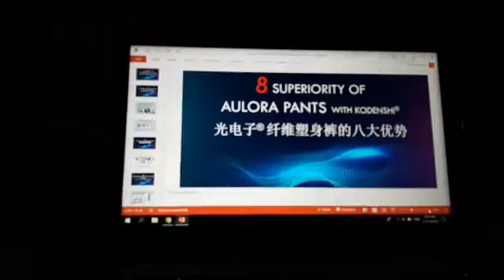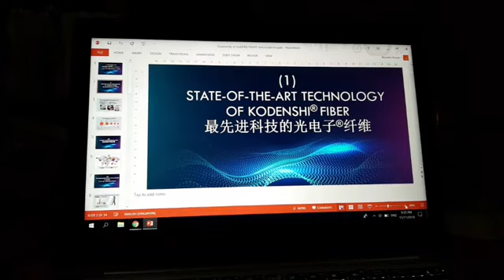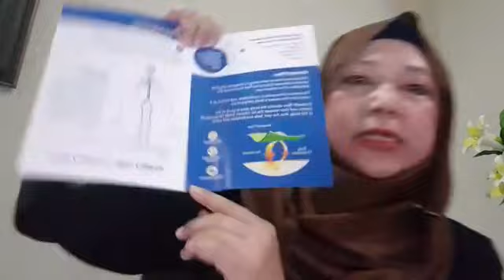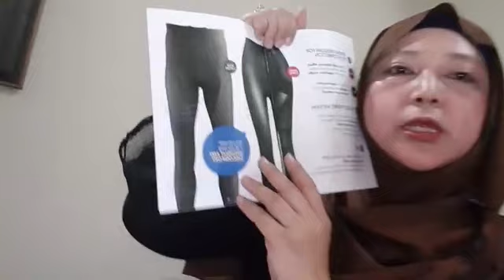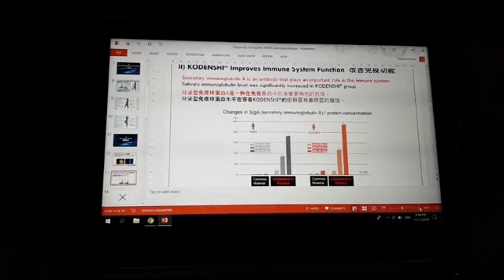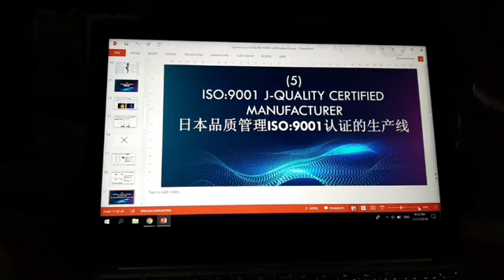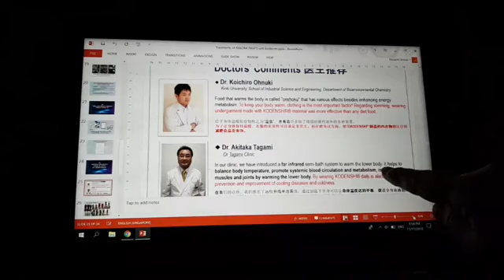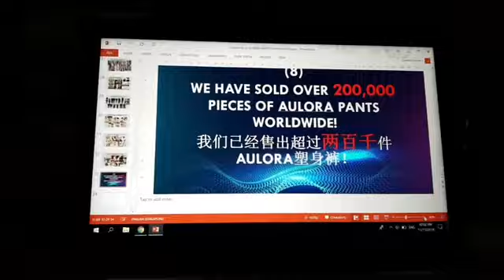Mengapa 300,000 keping seluar Aulora kodenshi bolih terjual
Mengapa 300,000 keping seluar Aulora kodenshi bolih terjual. Sangat menakjubkan. Apa 8 kehebatan nya.

Tq BE intl
Tq BE founders